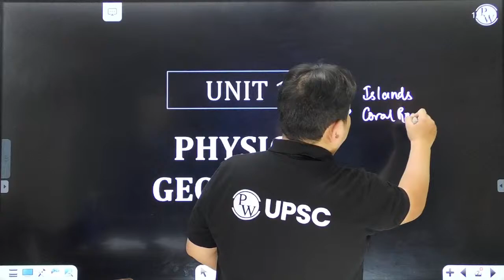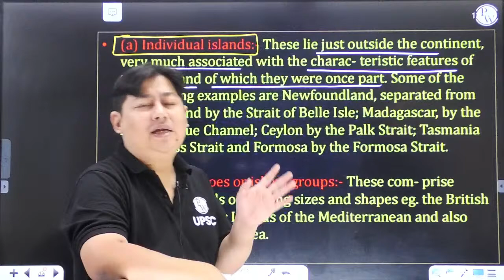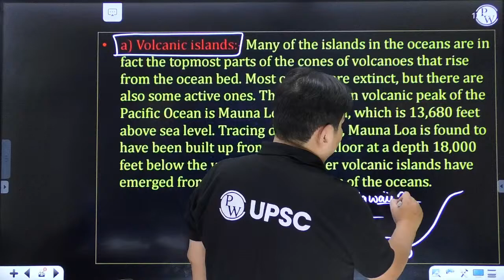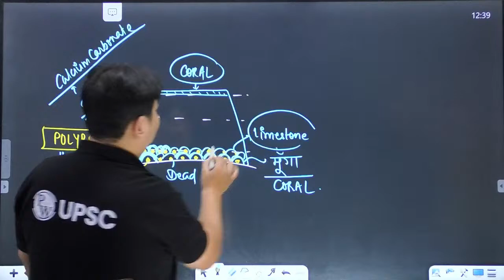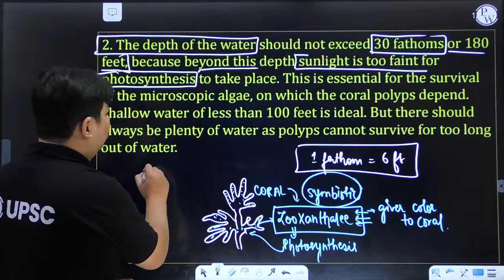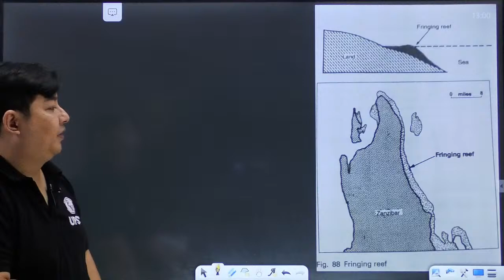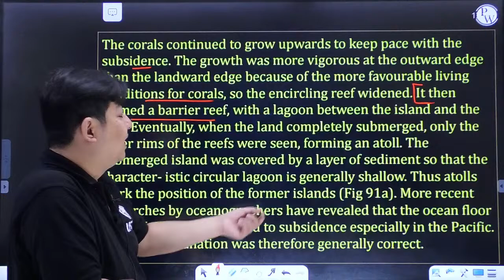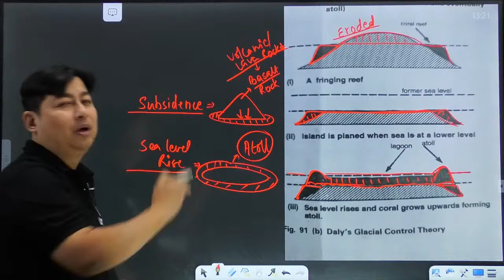Island and Coral Reefs | GC Leong Physical Geography | UPSC Wallah